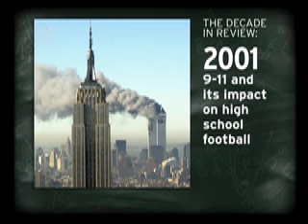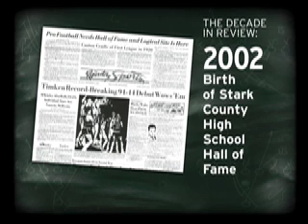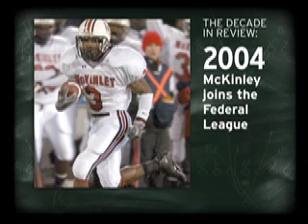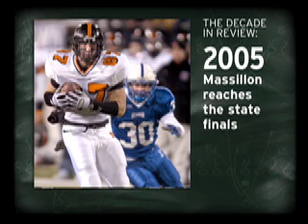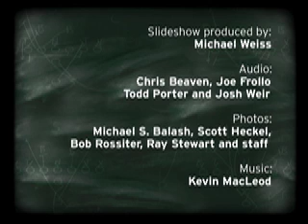High School Football: The decade in review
Stark County high school football: The decade in review.
The Repository sports staff narrate the past ten years in Stark County football.